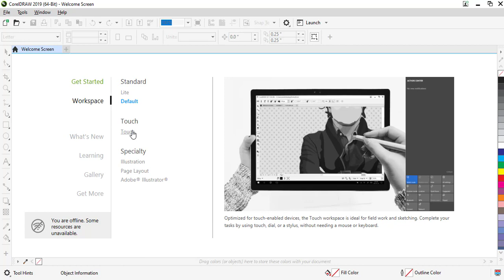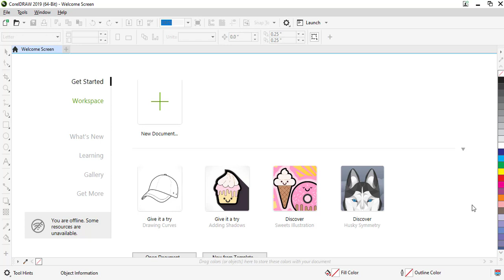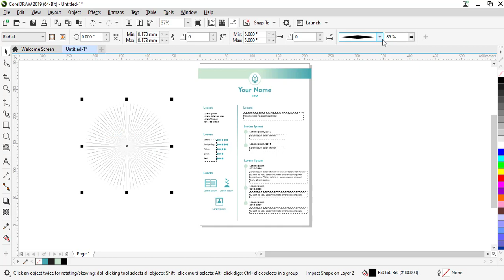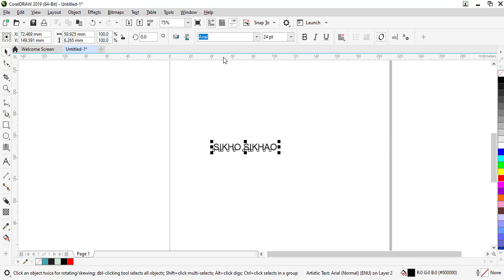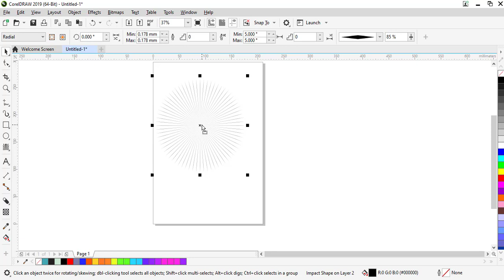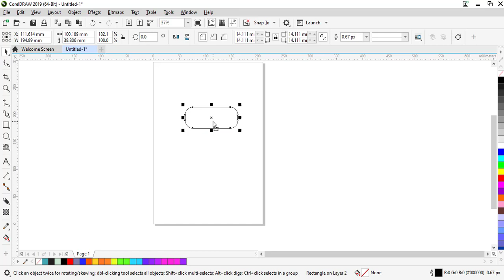Corel draw 2019